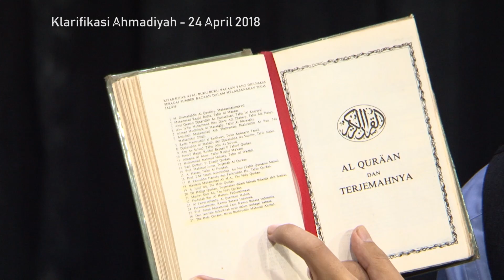Fitnah-fitnah yang dilayangkan kepada Ahmadiyah | Klarifikasi Ahmadiyah 24 April 2018